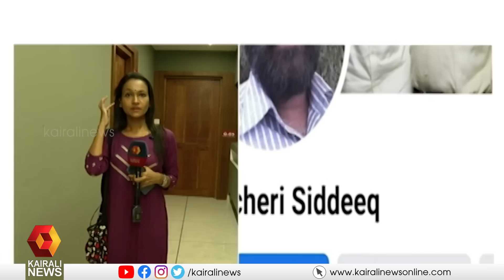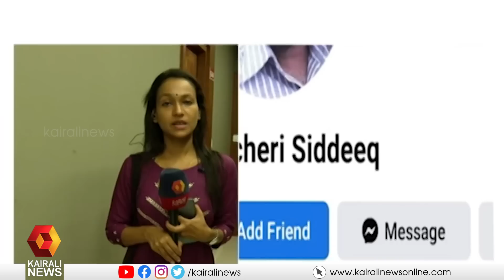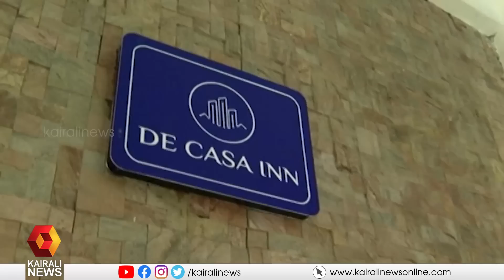കൊലപാതകം നടന്നത് എരഞ്ഞിപ്പാലത്തെ ഹോട്ടലിൽ | Murder | Merchant | Attapadi | Kozhikode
കൊലപാതകം നടന്നത് എരഞ്ഞിപ്പാലത്തെ ഹോട്ടലിൽ
The murder took place in a hotel in Eranjipalam